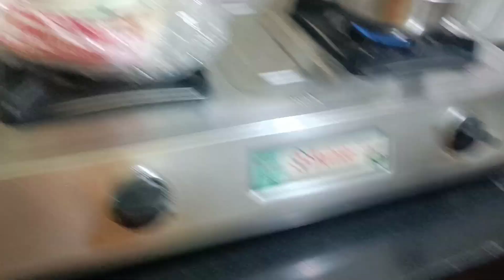ক্যানিং বারাসাত লোকালে উঠে পরেছি কিন্তু কিছুতেই আর নামতে পারলাম না😰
ক্যানিং বারাসাত লোকালে উঠে পরেছি কিন্তু কিছুতেই আর নামতে পারলাম না😰swapnopuronvlog